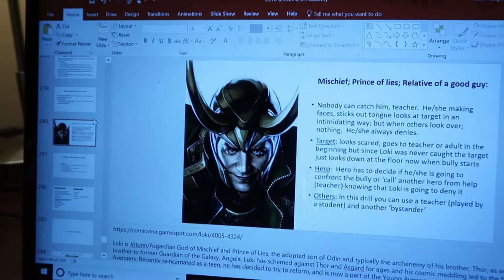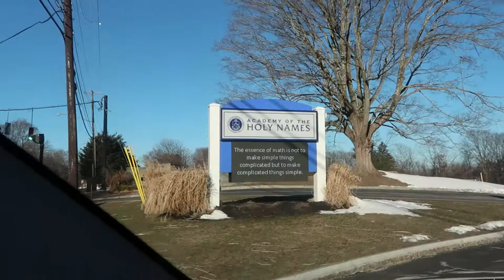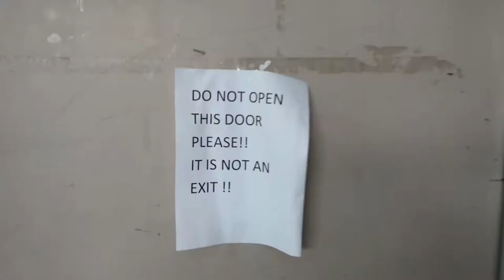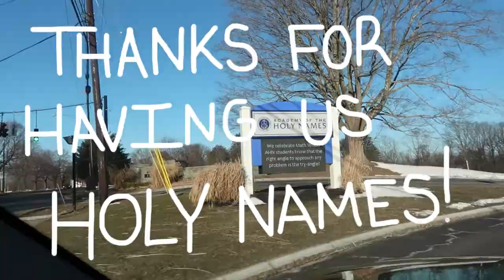VLOG 15 | ACADEMY OF THE HOLY NAMES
Sweethearts and Heroes is an organization that believes in educating society about the impact that bullying has on all of our schools, our neighborhoods, and individuals. Through knowledge and communication, we are committed to bringing our message to individual communities -- not only to help the victims, but especially to empower bystanders to make a difference. We all have the potential to be someone’s hero.